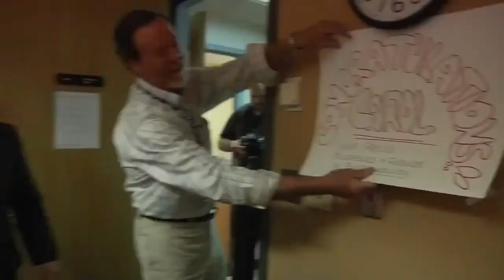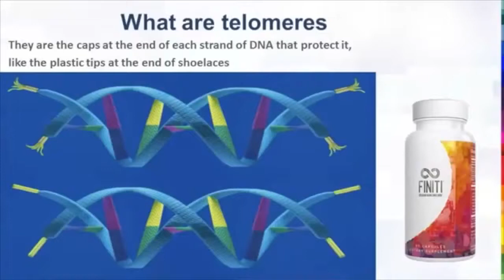FINITI™ Nobel Prize Discovery of Telomere Telomerase by Dr Carol Greider United StatesEnglish